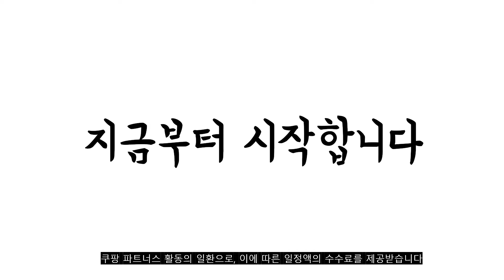2022년 쇼파배드 판매 추천순위 TOP10 가성비 평점 후기 비교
❤️❤️❤️2022년 쇼파배드 판매 추천순위 TOP10❤️❤️❤️

1위. 레이디가구 주피 EC패브릭 소파베드 접이식침대 2인 3인, 02. 소파베드 2인용_차콜그레이 [139,900원]

2위. 나가다 4단 접이식 소파베드 + 폼 싱글세트, ONLY 차콜 [82,910원]

3위. 블루밍홈 데이브쇼파베드 패브릭 소파베드, 패브릭그레이ⓘP820058ⓟ [189,700원]

4위. 블루밍홈 보노 소파베드2, 문스톤 [100,100원]

5위. 서광퍼니처 HR황토폼 4단 접이식매트리스 쇼파베드 180T 더블사이즈, 차콜 [163,000원]

7위. 모든갤러리 수납형 접이식 패브릭 1인 2인 심플 매트리스침대형 소파베드, 화이트, 다크그레이 [276,800원]

8위. 에보니아 128 3단 접이식 소파 베드 + 쿠션 2p, 브라운 [129,000원]

9위. 서광퍼니처 HR황토폼 4단 접이식매트리스 쇼파베드 180T 더블사이즈, 차콜 [163,000원]

10위. 매직베드 5단 접이식매트리스 소파베드, 그레이별 [65,900원]